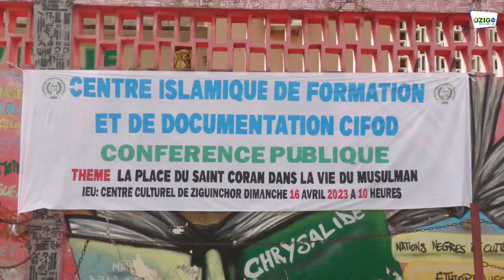Conférence religieuse sur le thème : " La place du saint Coran dans la vie du musulman "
Ziguinchor : Conférence religieuse sur le thème : " La place du saint Coran dans la vie du musulman "